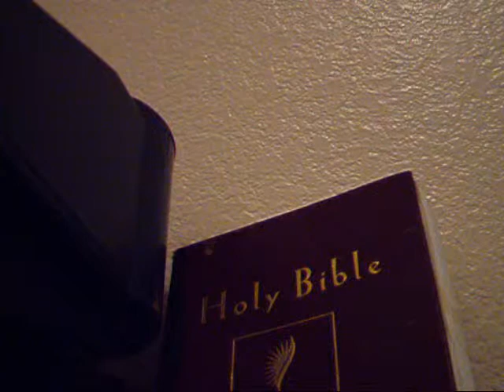Danny Diaz Live Acoustic Guitar Lead Sample OverDub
Danny Diaz performs live Guitar Lead Over A Pre-Recorded Analog Two Track Recording With Taylor Acoustic Guitar Complete Dry Mix All Natural Effects With Alesis SR16 Drum Machine, ALL Original Music Instrumental ALL Performed And Written By Danny Diaz.